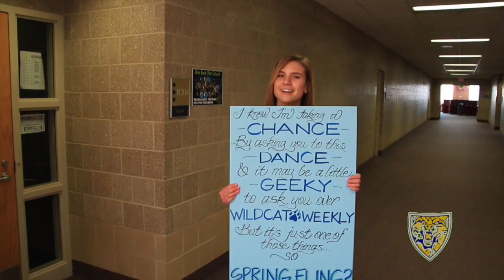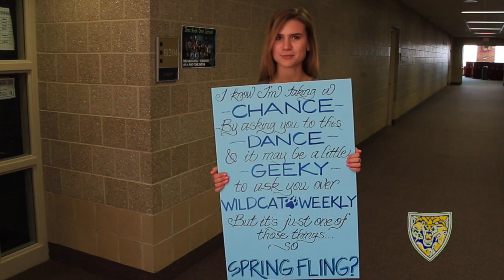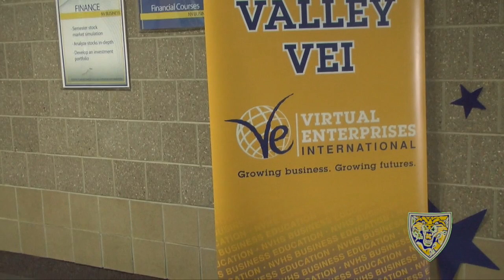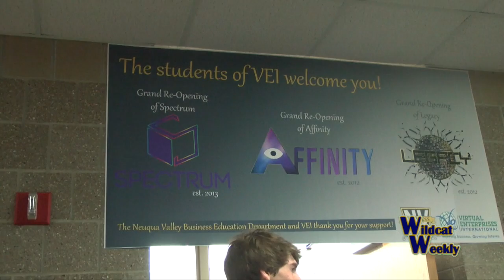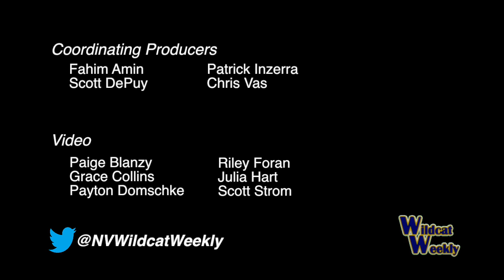Wildcat Weekly 2.25.15